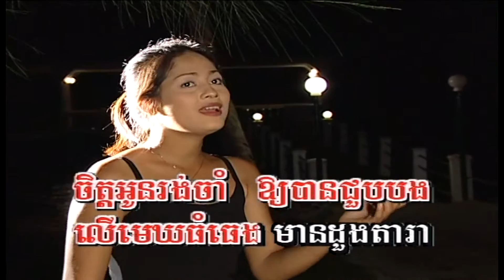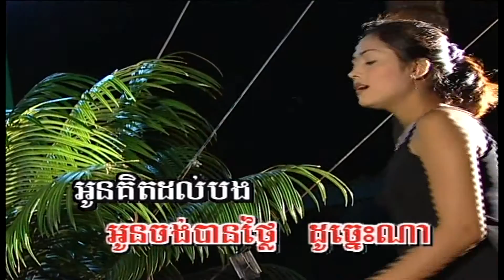KangPich Vol 13-6 Oun Neuk Bong Nass | អូននឹកបងណាស់ -Him SiVorn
Khmer song from Kang Pich Production Karaoke DVD Vol #13 Track #6.